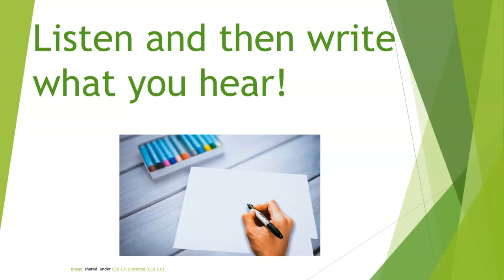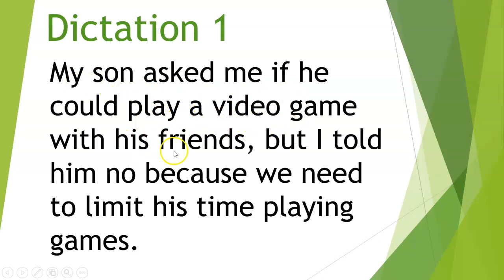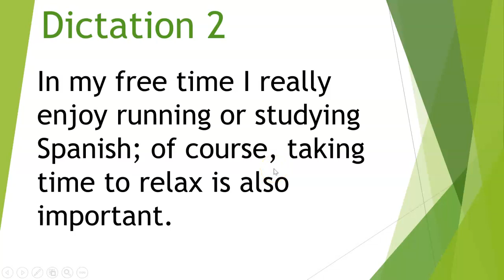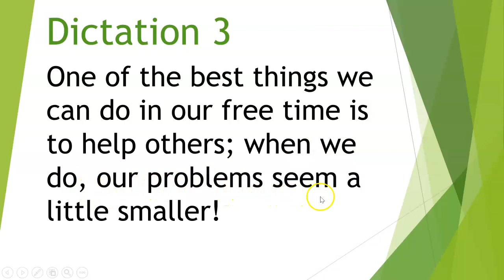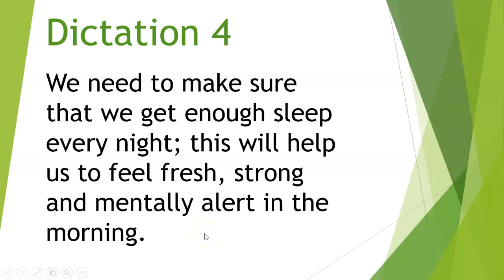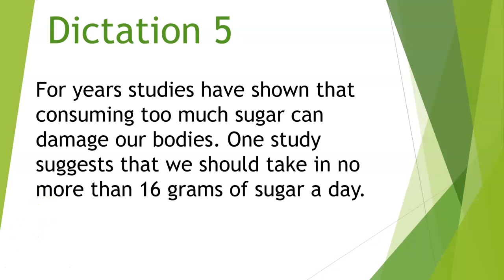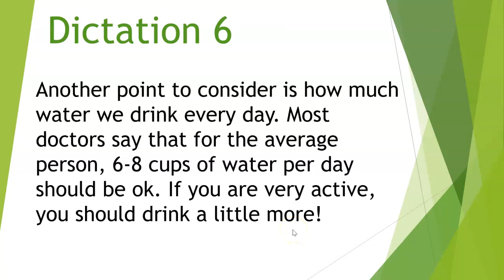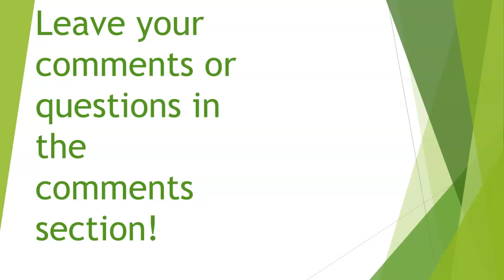English Listening practice: Intermediate Dictation 18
This is an intermediate  dictation It offers great listening and writing practice!
Our schedule
Sunday: Idioms Sunday
Monday: Advanced Dictation
Wednesday : Intermediate Dictation
Friday: Advanced Dictation